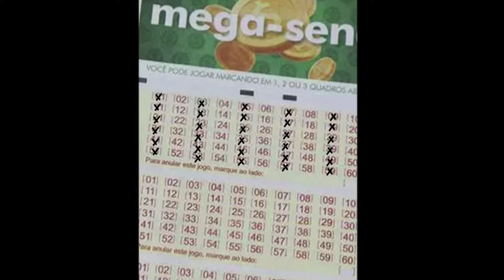COMO GANHAR NA MEGASENA!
A megasena continua a ser o sonho de milhões. Quem não gostaria de ganhar uma fortuna e se  aposentar nas Bahamas? Existe uma maneira de se fazer isso, porém, alguns empecilhos aparecem. Veja.

Carlos Alberto Harnik Gebara
Música Acervo Youtube